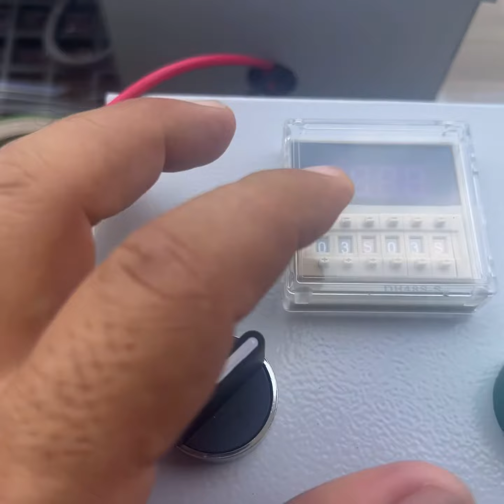لوحة تايمر ٢ زمن